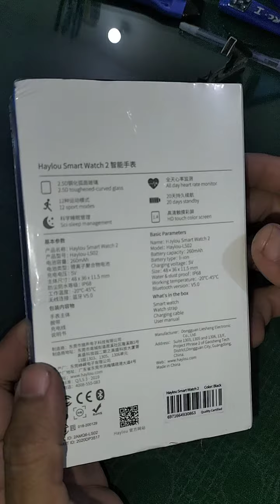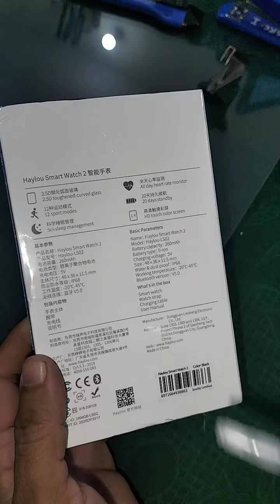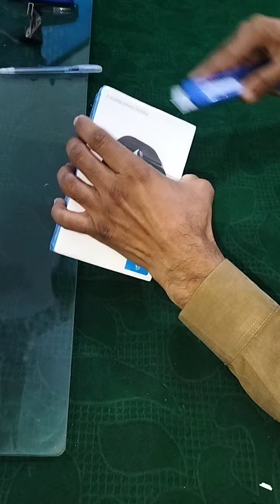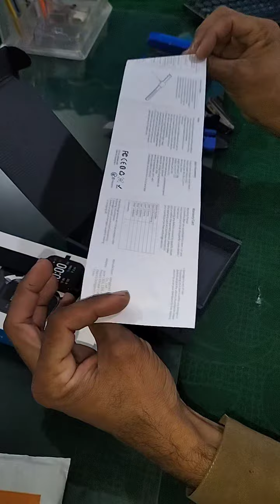Smart Watch Hylou LS02 xiaomi Review - wrist smart watch unboxing daraz online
Haylou LS02 / Haylou Smart Watch 2 Black Fitness Tracker bought from daraz online .Unboxing videos of smart watch purchased from daraz online website. parcel to home delivery through pk tcs tracking number.
Smart Watch andriod Haylou LS02 / Haylou Smart Watch 2 Black Fitness Tracker. It has the features of sports such as modes relating to the whether, daily hiking, sports goals, record sports data
Built-in high-performance much more and low-power dynamic heart beat rate sensor resulting from wrist automatic detection but such as referral and cannot be used for medication.
sleep monitoring , intelligently identify and record your deep sleep, light sleep, and awake state
Smart Watch portable smart secretary having multiple reminders . screen is 1.4-inch round corner touch true color screen with a resolution of up to 320ppi, seamlessly fits with 2.5D curved tempered glass with great display to you. attached with app hylou fun with mobile phone. thin and light, and is equipped with a flexible and smooth silicone strap. battery up to 20 days of continuous battery life but can decrease while you using through cell phone app if notification all are ticked on. good as first generation, Smart watch 2 has been upgraded with Bluetooth 5.0
With IP68 dustproof and waterproof